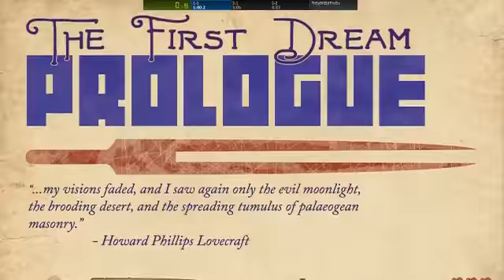They Bleed Pixels Speed Run (Any%NG+) 43:21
The whole game, done in 43 minutes and 21 seconds.  Not my personal best but close enough and it's about time I put a speed run up on YouTube.

Sorry about the quality, it's pretty hard to stream in high quality right now since my current machine is a piece of crap.  I'll have to do a better time off stream one day =D